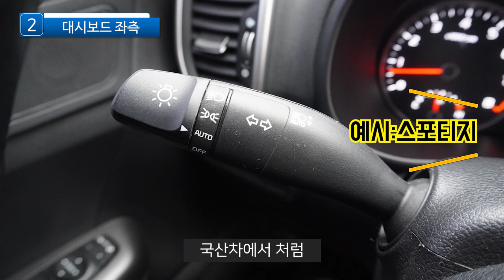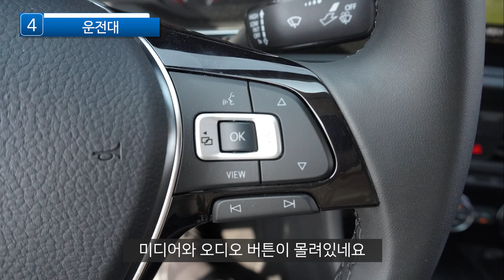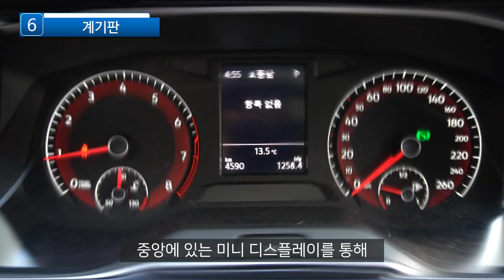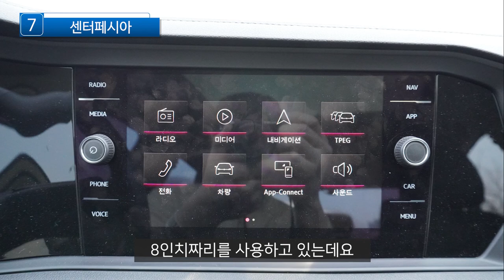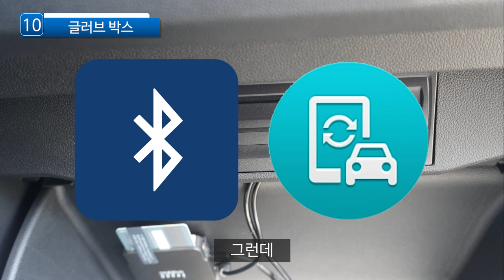쏘카로 깡통차 살펴보기3 내부 | 제타 | 폭스바겐 제타 | 제타7세대 | 준중형 | 제타 깡통 | 제타 내비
폭스바겐 제타 내부

00:00 유하
00:20 운전석 도어트림
01:19 대시보드 좌측
02:27 운전대 조정
02:53 운전대
03:36 운전대 레버
04:09 계기판
04:29 센터페시아
05:44 센터콘솔
06:31 콘솔박스
06:46 글러브박스
07:10 보조석 도어트림
07:16 오버헤드 콘솔
08:59 썬바이저
09:08 운전석 시트
10:07 보조석 시트
10:20 2열 내부
10:46 콘솔박스 후면
11:31 2열 바닥
11:57 2열 좌석